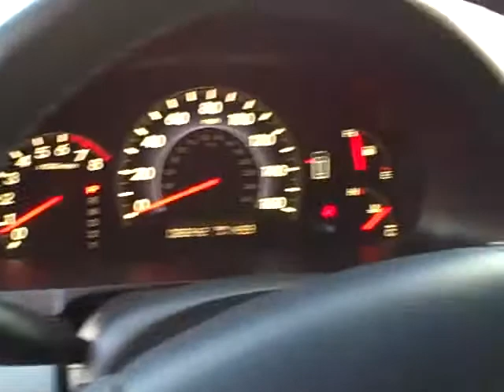Sonora Nissan, Yuma AZ 85364, 2007 Honda Odyssey, N7834A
2007 HONDA ODYSSEY EX-L, 2WD 3.5L V6 5-SPD AUTO, LEATHER, MOONROOF, DESERT ROCK METALLIC. The 2007 Honda Odyssey deftly excels at all things important for a minivan. This is one you won't want to miss. Agile handling, split flat-folding rear bench, optional eight-passenger seating, extensive feature list, smooth and powerful V6. The base-level LX model comes standard with items like manual-sliding rear doors, power front- and second-row windows, cruise control, air-conditioning, keyless entry and a CD player. The EX trim level adds alloy wheels, power-sliding doors, a power driver seat, an in-dash six-disc CD changer, automatic climate control and additional interior convenience and storage features. This Odyssey EX-L version provides a leather-trimmed interior, heated front seats and a power moonroof. The front-wheel-drive Odyssey is powered by a 3.5-liter V6 capable of 244 horsepower and 240 pound-feet of torque. A five-speed automatic transmission is standard.  The Odyssey has an EPA fuel economy rating of 19 mpg city/26 mpg highway, which is slightly above average for the minivan segment. Standard safety features on the 2007 Honda Odyssey include antilock disc brakes with brake assist, traction control, stability control, front seat-mounted side airbags and full-length side curtain airbags with a rollover sensor. The Odyssey has always been highly regarded for its carlike driving characteristics.